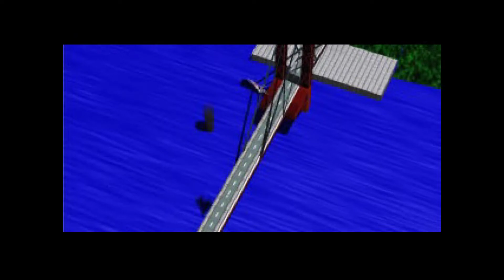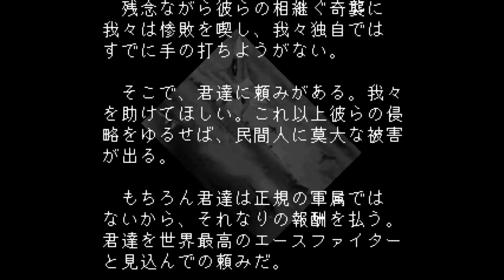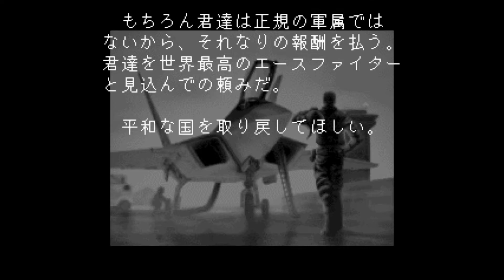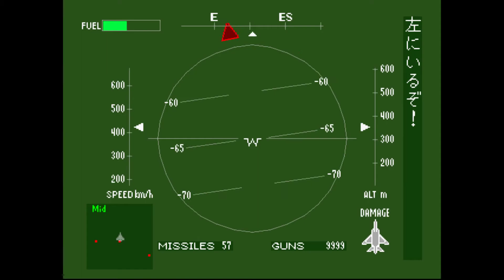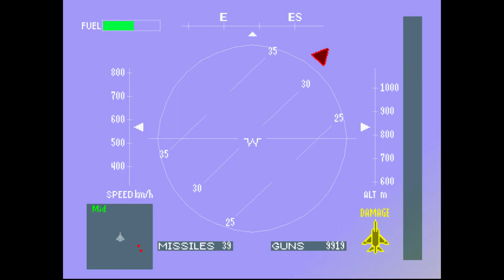Ace Combat 1 | Gameplay #1